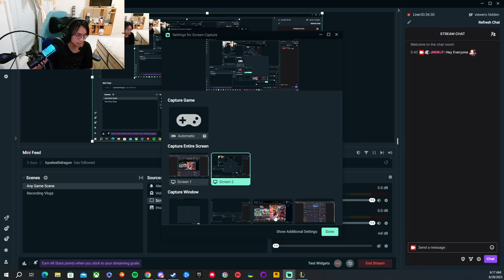League Of Legends FILL RANKED SOLO VIEGO JUNGLE GamePlay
League Of Legends Stream Start Time And Date: 05:40 AM On 08/28/23
League Of Legends Stream End Time And Date: 06:17 AM On 08/28/23 -- Watch live